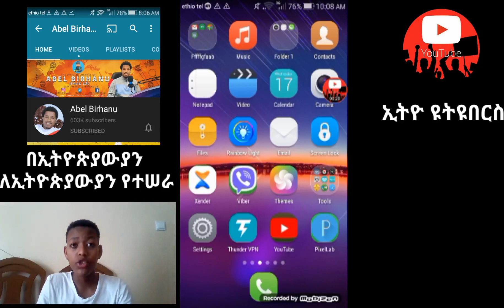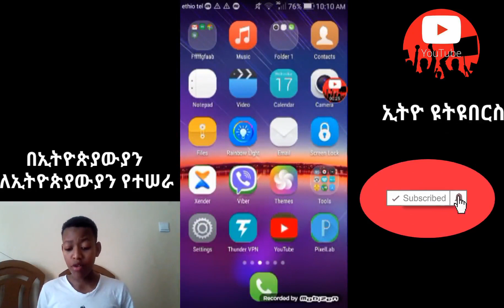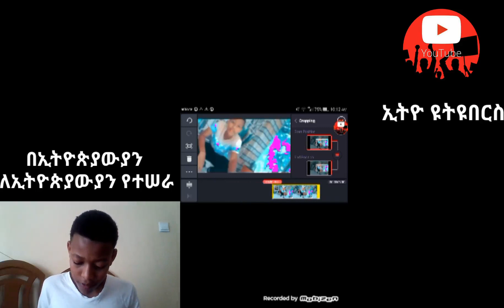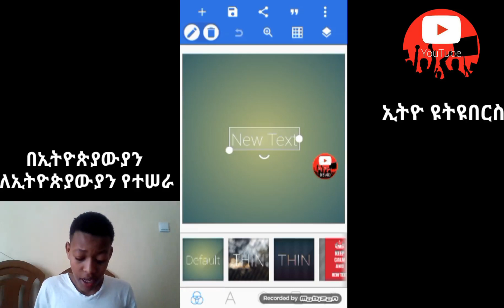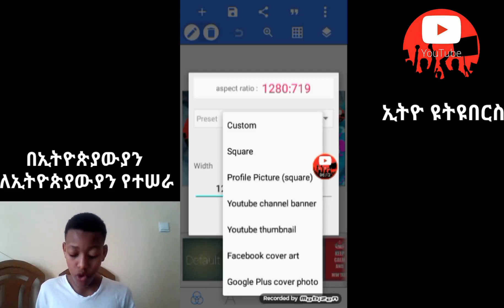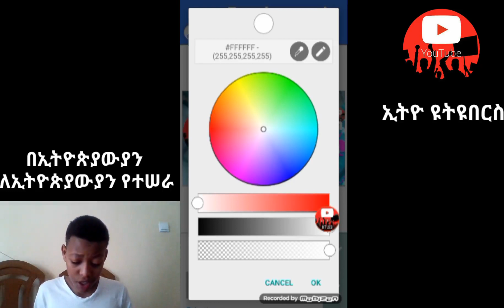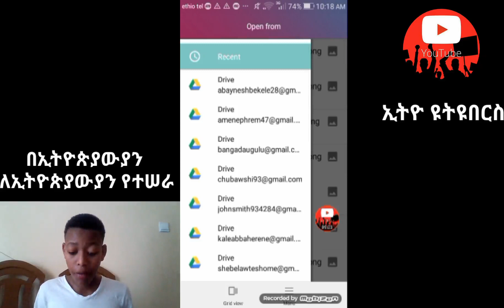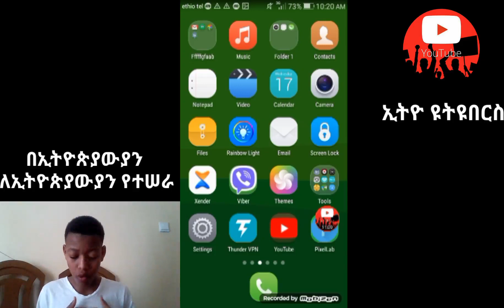እንዴት አድርገን የሚማርክ የዩትዩብ ቻናል ባነር በስልካችን በቻ መሥራት እንችላለን/how to make youtube channel banner in amharic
ለዩትዩብ ቻናላችሁ ልክ እንደ ታላቁ ኢትዮጵያዊ ዩትዩበር አቤል ብርሀኑ በስልካችን ብቻ እንዴት መሥራት እንደምንችል አሳያችዋለው
ለተጨማሪ ዩትዩብ ነክ ጉዳዮች አሀኑኑ ሰብስክራይብ በማድረግ የደውል ምልክቱን ይጫኑ

የእናንተው አቤነዘር ሲሳይ ከሀዋሳ
Ethio Youtubers